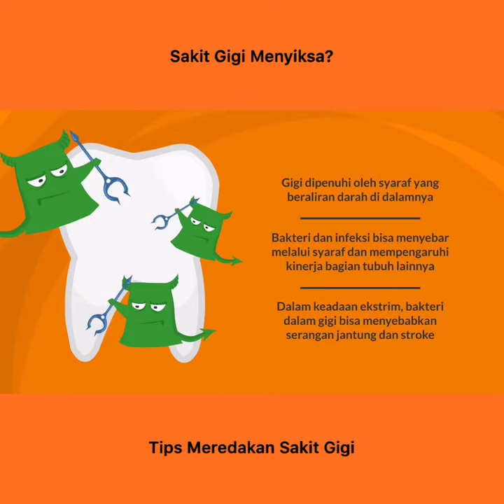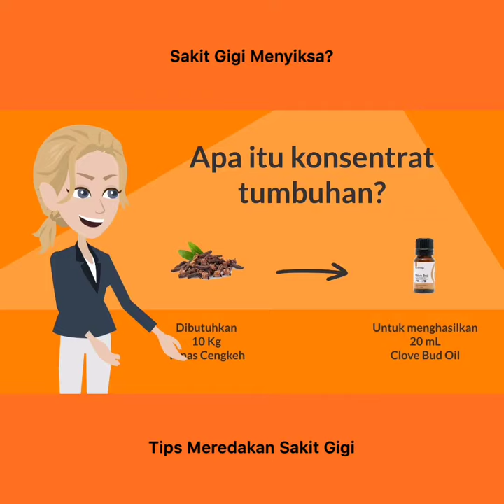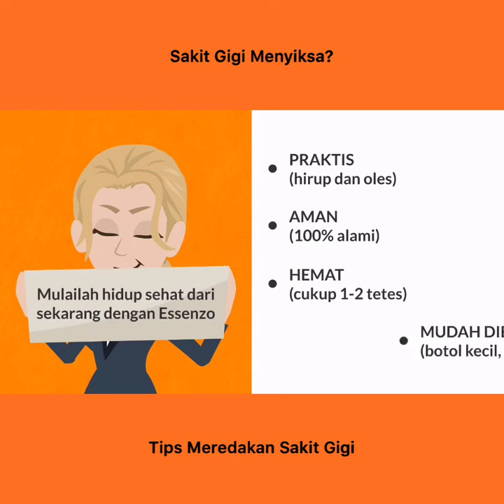Mengatasi Sakit Gigi Dengan Cepat dan Alami I Essenzo Clove Bud Essential Oil I Square FULL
Manfaat Clove Bud Essential Oil dari Essenzo :
Manfaat :
• anti oksidan
• obat alami mengatasi jerawat
• mengurangi sakit pada gigi dan gusi
• melancarkan sirkulasi darah

Cara penggunaan :
• jika baru menggunakan pertama kali, dilute/campurkan 2-3 tetes clove bud oil pada kurang lebih 10ml carrier oil (contoh : virgin coconut oil), kemudian oleskan
• jika sudah terbiasa menggunakan essential oil, langsung oleskan 1-2 tetes di telapak kaki (tempat dimana titik-titik syaraf berada) atau langsung daerah yang sakit (misal perut, leher, dsb)
• jika menggunakan diffuser, campurkan 2-3 tetes clove bud oil dengan kurang lebih 100ml air.

Essensial Oil dari Essenzo bisa menjadi solusi Anda untuk sehat dengan cara yang PRAKTIS, harga TERJANGKAU, produk yang bisa dipakai sekeluarga dan terbuat dari 100% bahan ALAMI sehingga AMAN dipakai siapa saja.

Tersedia dalam kemasan 10ml & 20ml.

Untuk Konsultasi & Pemesanan Hubungi :
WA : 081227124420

Description
Cengkeh telah digunakan selama bertahun tahun untuk perawatan gigi dan gusi karena kemampuannya dalam membersihkan mulut. Komponen utama yang dihasilkan cengkeh yaitu Eugenol, membuatnya menjadi oil yang dapat memberikan stimulasi dan membantu meningkatkan energi serta semangat. Clove Bud mengandung anti-oksidan yang kuat dan mendorong kesehatan kardiovaskuler.

Clove Bud Essential Oil dari Essenzo ini sangat berkhasiat untuk mengatasi Sakit Gigi, karena Clove Bud Essential Oil dari Essenzo terbuat dari 100% konsentrasi liquid Cengkeh Alami tanpa ada bahan campuran apapun.

Untuk manfaat yang lebih optimal, Clove Bud Essential Oil sangat baik dikombinasikan dengan Peppermint Essential Oil. Karena selain manfaat utama Peppermint untuk mengatasi mengatasi Migrain & Flu, Peppermint juga sangat berguna untuk Sakit Gigi & Kesehatan Mulut. Jadi buat Kamu yang selama ini memiliki masalah di area gigi & gusi, Kamu bisa mengkombinasikan Clove Bud Essential Oil & Peppermint Essential Oil ini untuk digunakan dalam aktifitas Kamu sehari-hari.

Info Belajar Bisnis Online Gratis Klik Link